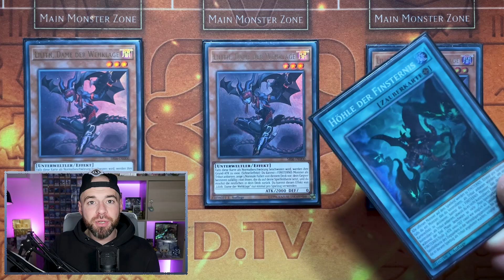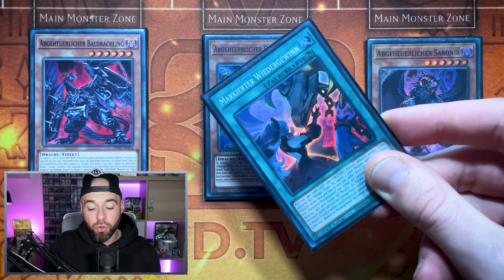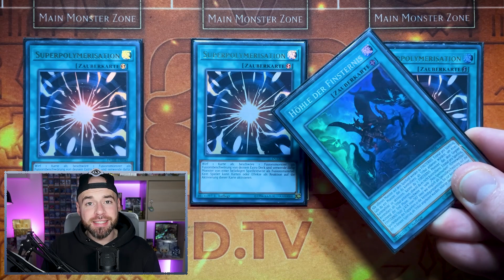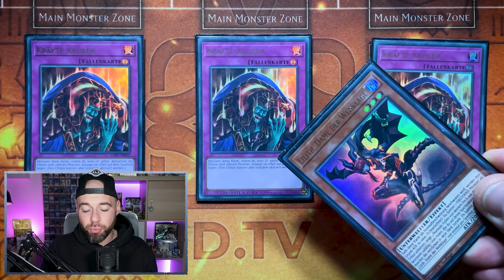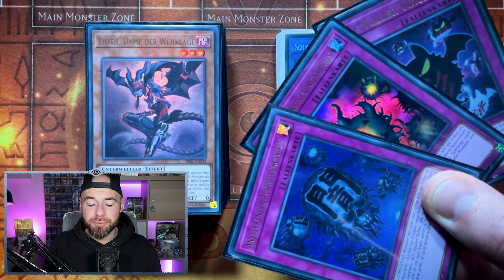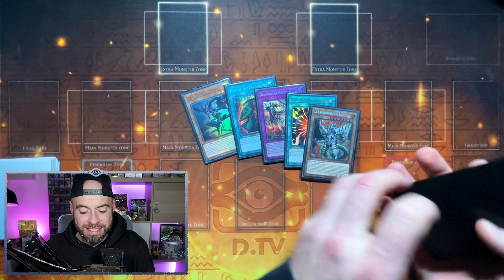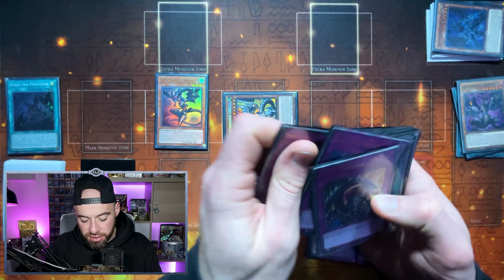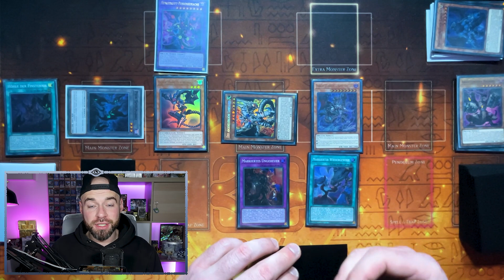LAIR OF DARKNESS BYSTIAL | DECKPROFIL + PREISÜBERSICHT + COMBO TUTORIAL | Februar 2023 | Yu-Gi-Oh!